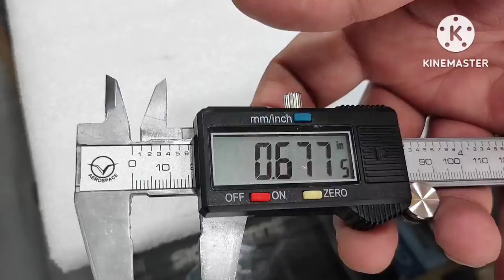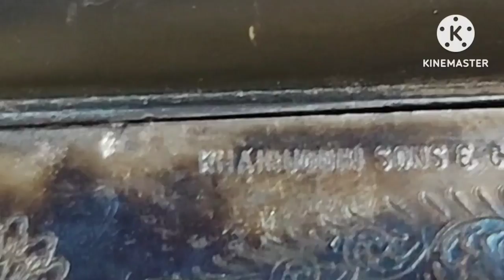Made in spain sxs 12 gauge shot gun(Written on barrel Khairuddin sons & co. )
case hardening of shot gun. Written on barrel Khairuddin sons & co.